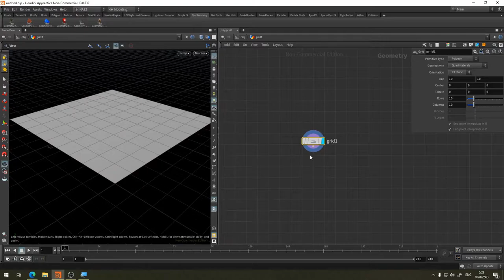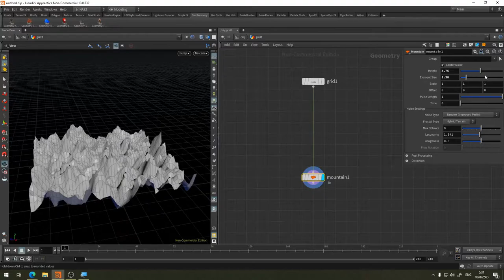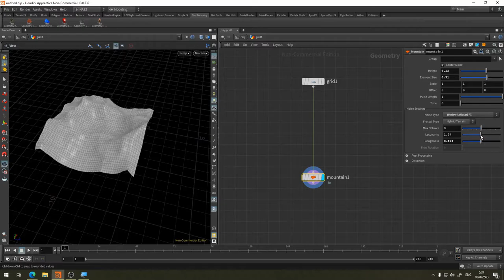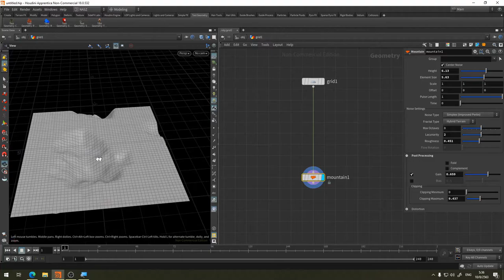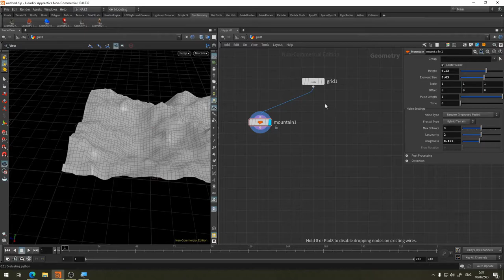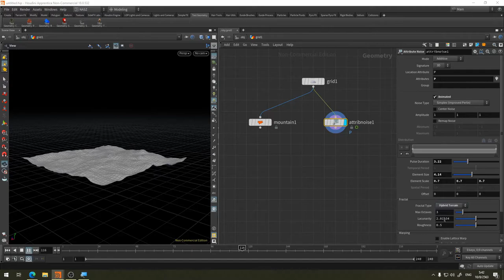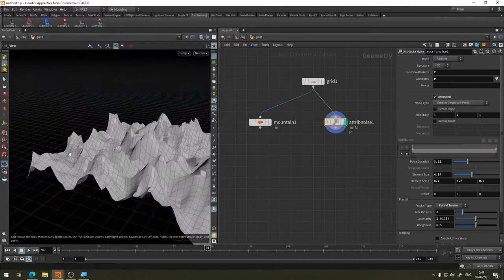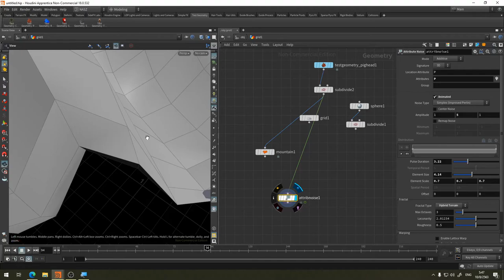HOU101 วิธีการสร้างความขรุขระบนพื้นผิวโมเดลด้วย Mountain Node และ Attribute Noise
เราลองมาดูวิธีการสร้างความขรุขระให้กับพื้นผิวโมเดลโดยใช้ Mountain Node และ Attribute Noise กันครับ